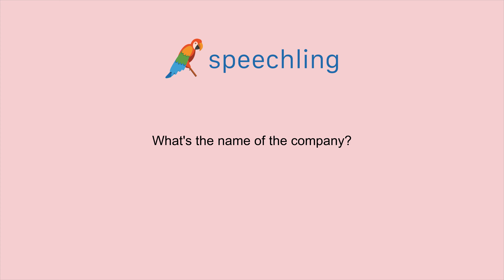How to say "What's the name of the company?" in Italian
Male Voice:
Qual è il nome dell'azienda?

Male Voice Translation:
What's the name of the company?